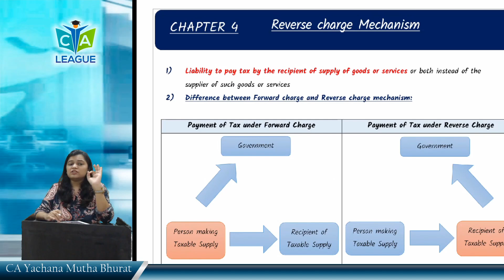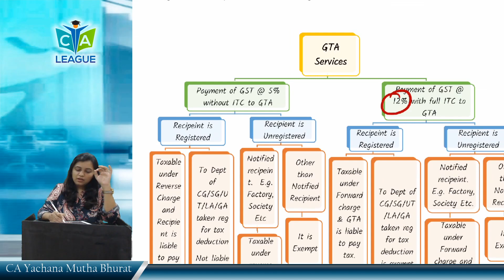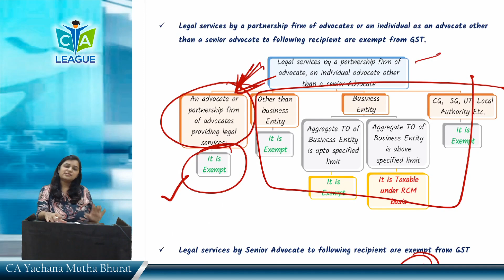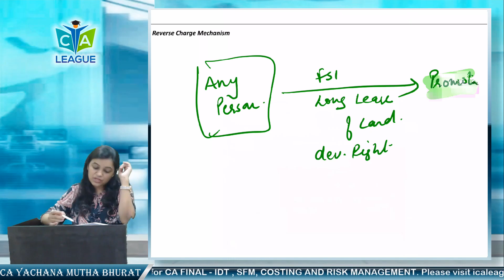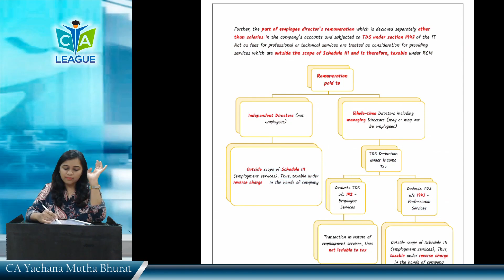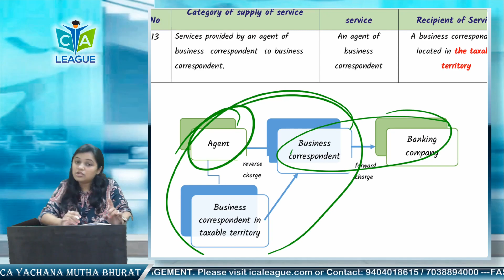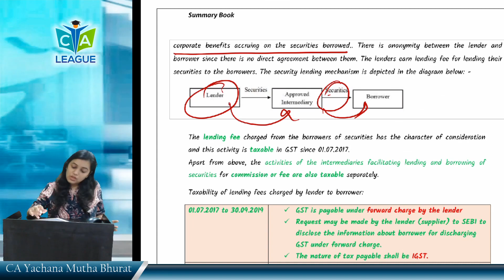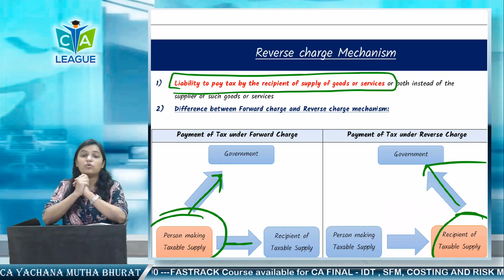Lecture 4 RCM May 2022